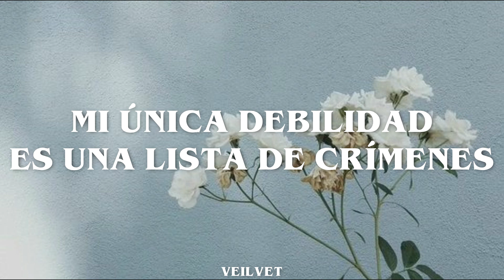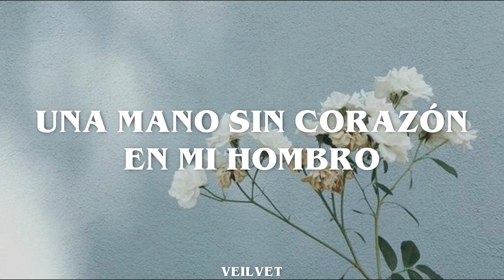The Smiths - Shoplifters of the world unite // Sub. Español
Artista: The Smiths
Álbum: The World Won't Listen
Fecha de lanzamiento: 1987
Géneros: Britpop / Alternativa / independiente

Lyrics:

Learn to love me
Assemble the ways
Now, today, tomorrow and always
My only weakness is a list of crime
My only weakness is well, never mind, never mind

Oh,shoplifters of the world
Unite and take over
Shoplifters of the world
Hand it over
Hand it over
Hand it over

And assemble the ways
My only weakness is a listed crime
But last night the plans of a future war
Was all I saw on Channel Four

Hand it over
Hand it over
Hand it over

A heartless hand on my shoulder
A push and it's over
Alabaster crashes down
(Six months is a long time)
Tried living in the real world
Instead of a shell
But before I began
I was bored before I even began

Take over